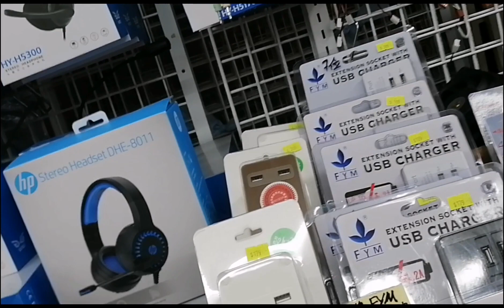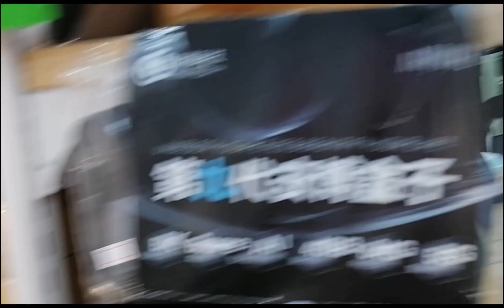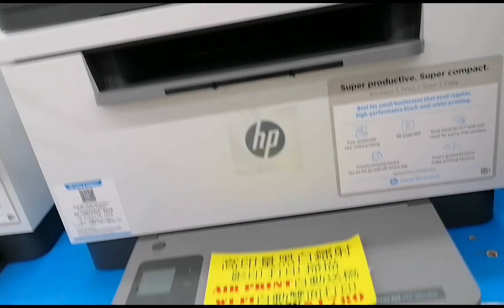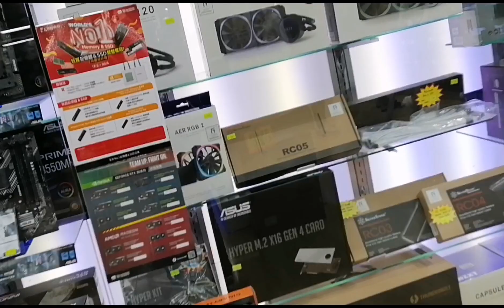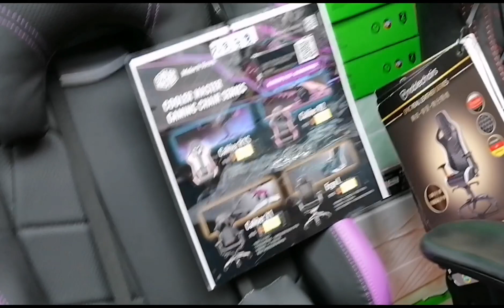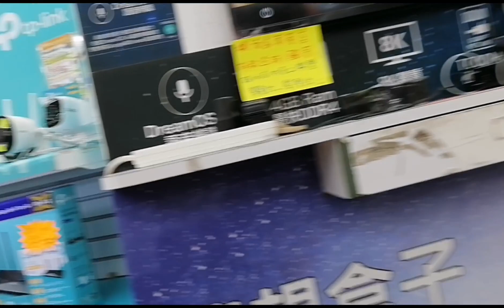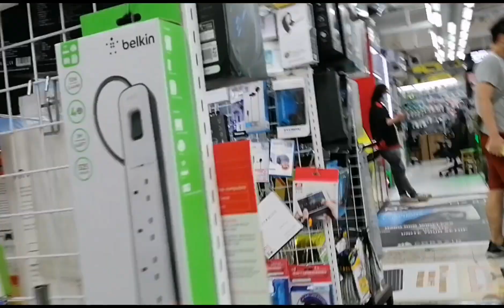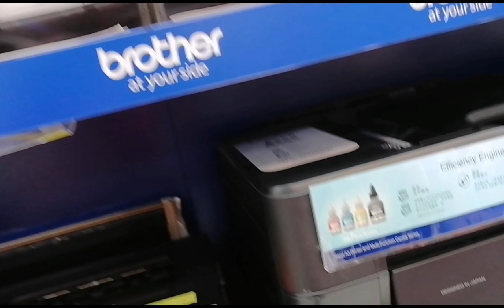Where to buy all kinds of electronic materials, gadgets,etc. with lowest price?